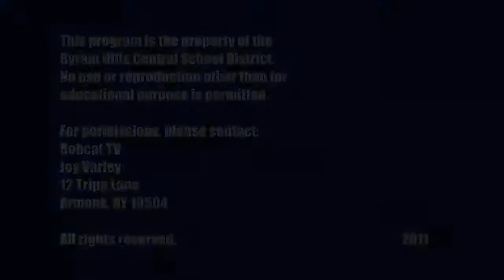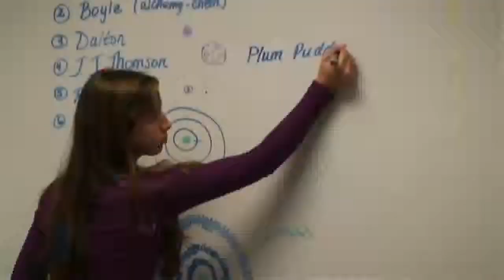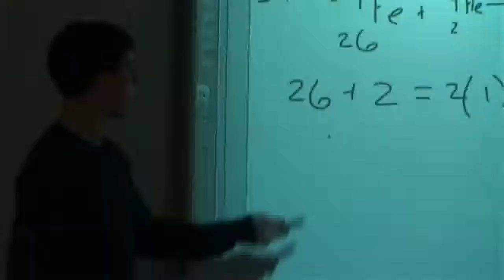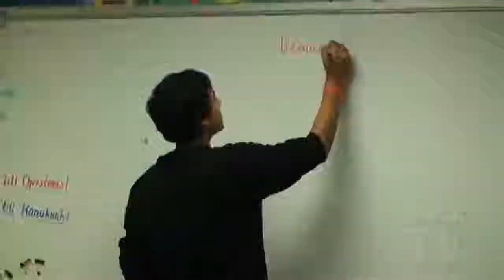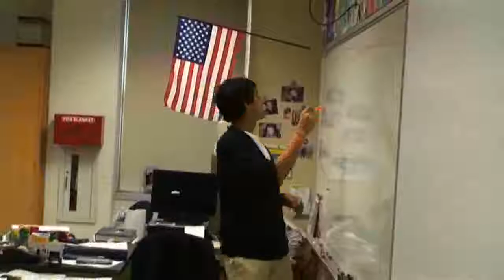Lens Into the Classroom: BHHS Chemistry TA's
December 2011